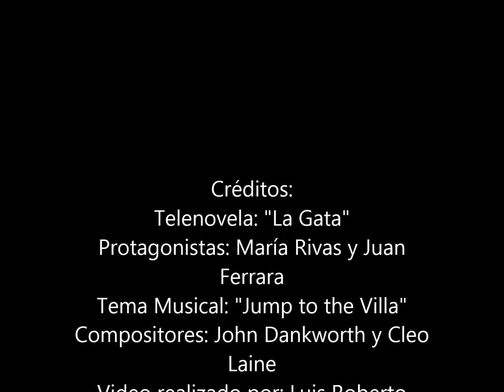Telenovela "La Gata" (México, 1970) Tema musical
Tema musical instrumental de la telenovela "La Gata" con María Rivas, Emma Roldán, Magda Guzmán, Antonio Raxel, Juan Ferrara, Norma Lazareno, Sergio Bustamante, Antonio Medellín, Josefina Escobedo, Eduardo Alcaraz, Daniel "Chino" Herrera, Ofelia Guilmain y José Gálvez. Escritora: Inés Rodena. Tema musical: "Jump to the Villa", compositores: John Dankworth y Cleo Laine. Locutor: Antonio Moreno "Morenito". Director: Antulio Jiménez Pons. Productor: Valentín Pimstein para Tele Programas Acapulco, S.A., México, 1970.
Este video no tiene fines de lucro, mi único interés es que no sean olvidadas las excelentes telenovelas del ayer y sus artistas.
Mi agradecimiento a José Enrique de Chile por suministrarme el tema musical.